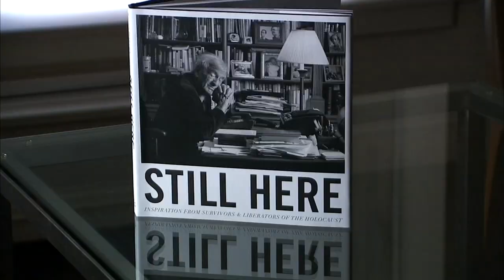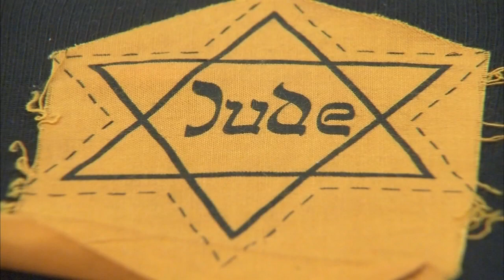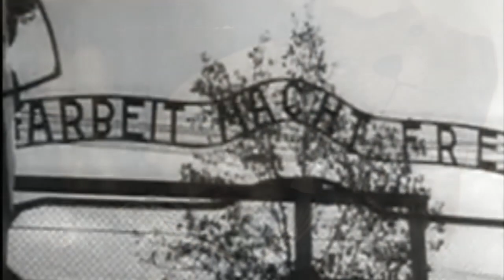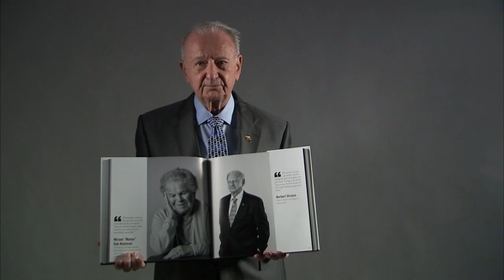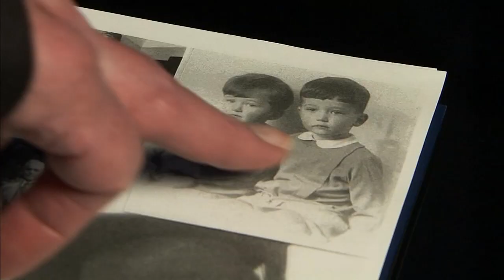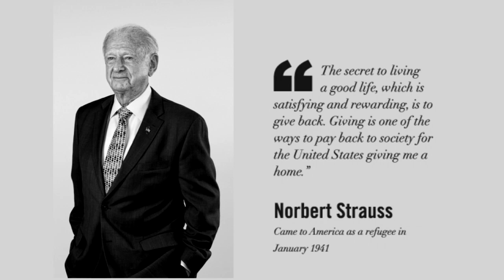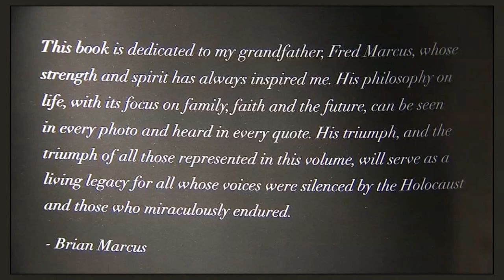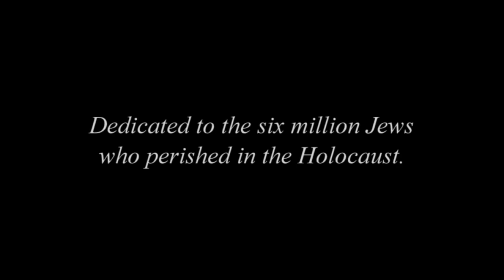Fox 5 Films: Still Here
The Nazis murdered 6 million Jews in the Holocaust. Those who survived had to rebuild their lives. Many of them did so in the United States. More than seven decades later few of them remain. Recently, New York City-based photographer Brian Marcus -- the grandson of a holocaust survivor -- set out to take pictures of as many survivors who are still here as possible. The result is a stunning book of portraits that captures the resiliency of their generation. It is called "Still Here." All of the proceeds from the book go towards Holocaust education.

Written by Kerry Drew
Photographed by Mauro Brattoli
Edited by Marilyn Salaway